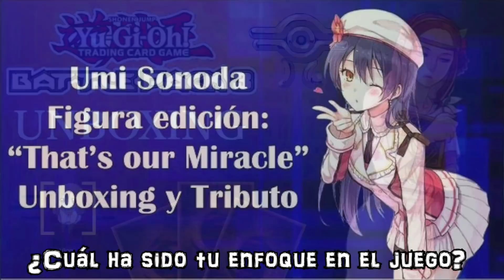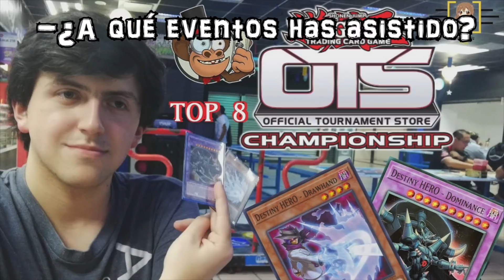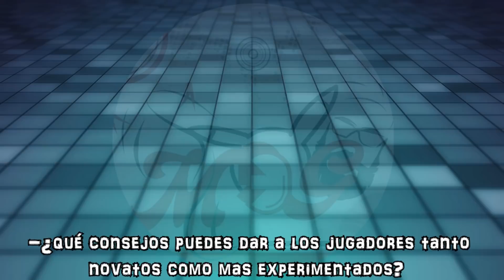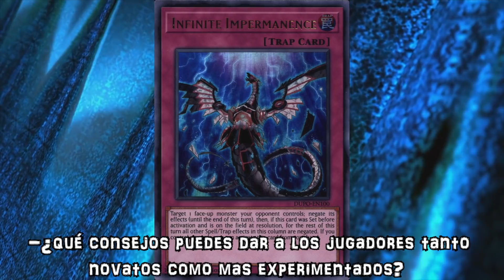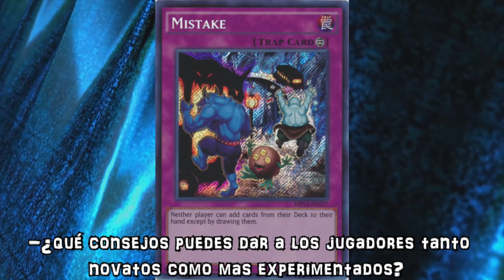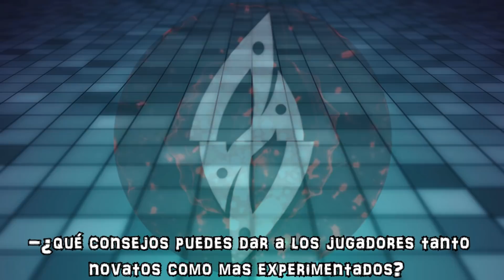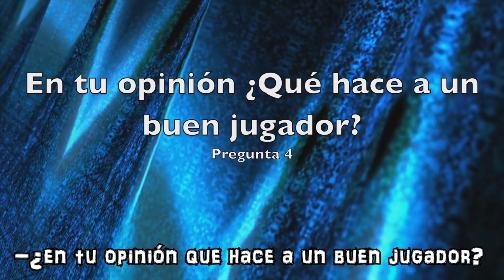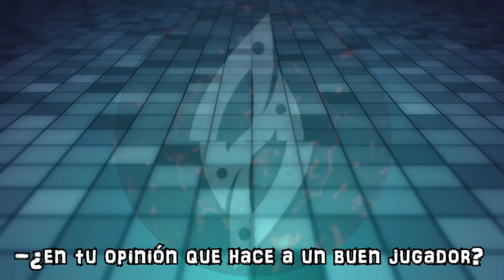CONSEJOS PARA MEJORAR COMPETITIVAMENTE - ft. Yugitubers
Disfruten este nuevo vídeo pensado para ustedes, un saludo.